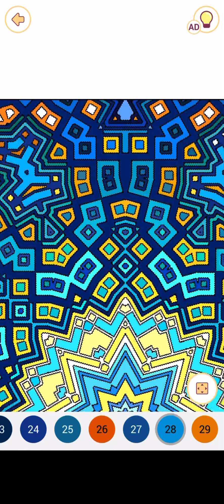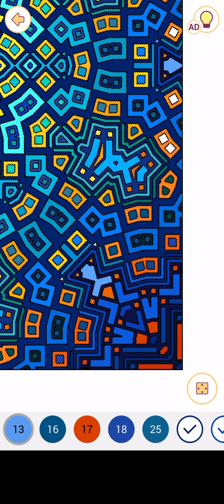Beautifully Symmetrical Mandala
This mandala was a joy to make and hope you enjoy it as much as I’ve enjoyed it, in this really beautiful symmetrical mandala